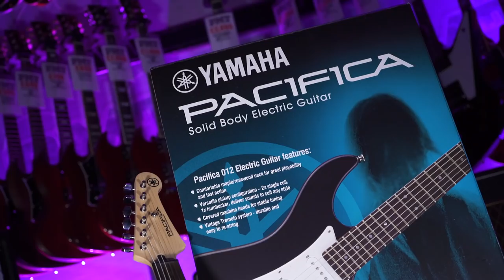Yamaha Pacifica 012 Beginners Guitar Pack - Review & Demo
This great value entry level bundle sees the legendary Yamaha Pacifica 012 Electric Guitar paired up with a 15 watt Line 6 Classic Spider amp - the ultimate package for beginners to pick up and play.

Unfortunately, the 15-watt version is no longer available - but has been replaced with a 20-watt amp - more power!

The perfect Christmas and birthday gift for budding musicians!

Check out the Yamaha Pacifica starter packs over at PMT Online:

Yamaha Pacifica 012 Black Electric Guitar with Line 6 V 20 Amp Pack